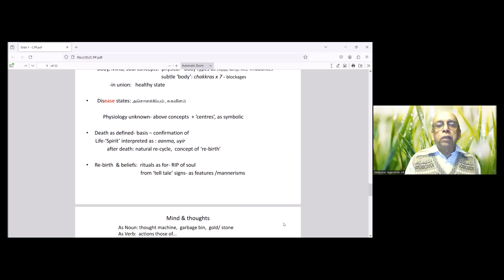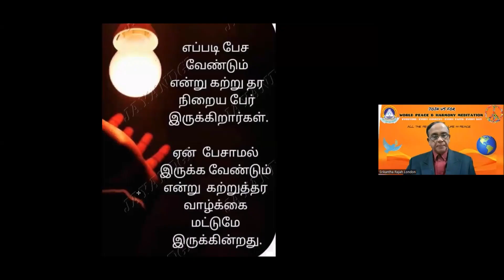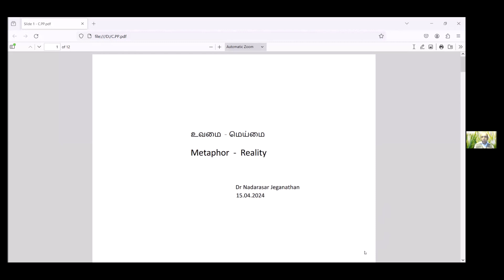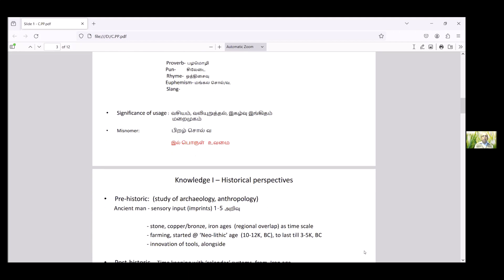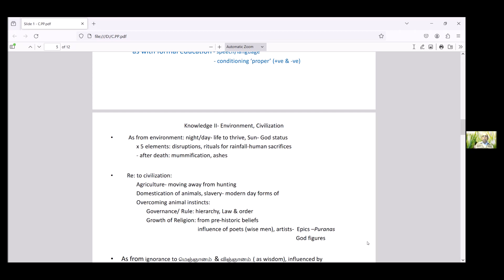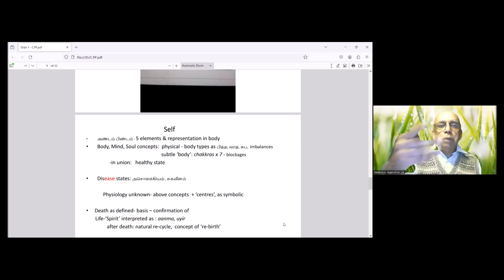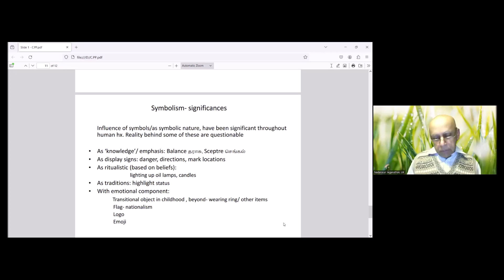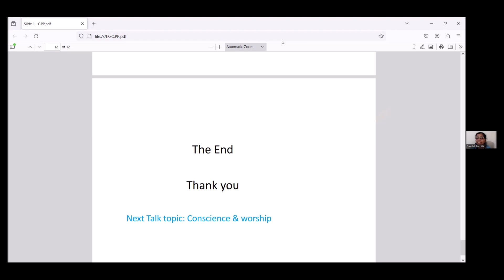Dr.Nadarasar Jeganathan/ UK#tamil meditation # " உவமையும் மெய்மையும் "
Youtamiltv#growyoutube#tamil#music#meditation
Speaker: Dr. Nadarasar Jeganathan - UK
தலைப்பு: " உவமையும் மெய்மையும் "
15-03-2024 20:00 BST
பிரித்தானியா நேரம்
இரவு 8 .00 மணிக்கும், ஐரோப்பிய நேரம் இரவு 9:00 மணிக்கும், நியூயோக்/ரொரன்ரோ நேரம் மாலை  3:00 மணிக்கும்,
இலங்கை/இந்தியா நேரம் அதிகாலை 1.30 மணிக்கும்,
அவுஸ்ரேலியா சிட்னி/மெல்பேர்ன் 16th March 2024நேரம் காலை 7.00 மணிக்கும்
 தியானம் ஆரம்பம் ஆகும்.

அதனைத் தொடர்ந்து
 Dr. Nadarasar Jeganathan
அவர்கள் உவமையும் மெய்மையும்
 என்ற தலைப்பில்
சிற்றுரை வழங்க உள்ளார்.

அனைவரும் கீழ் கொடுக்கப்பட்டுள்ள இணையத்தளத்தில்  கலந்து கொள்ளுமாறு பணிவன்புடன் கேட்டுக்கொள்கின்றோம். நன்றி🙏

Passcode: 5151
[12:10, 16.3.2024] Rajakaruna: